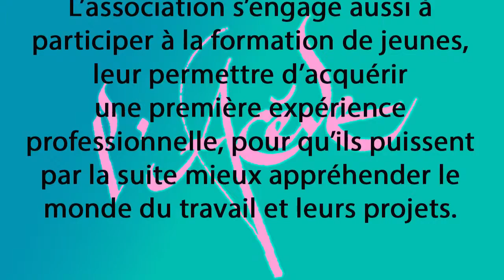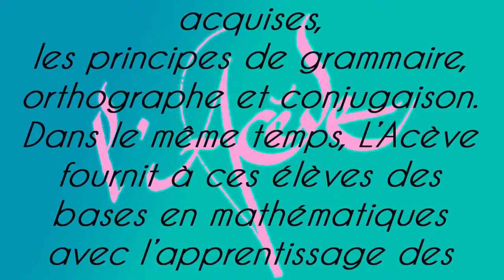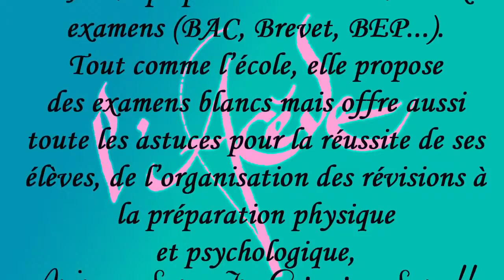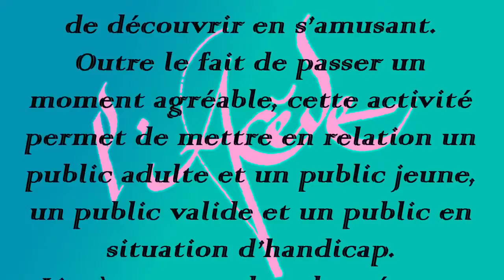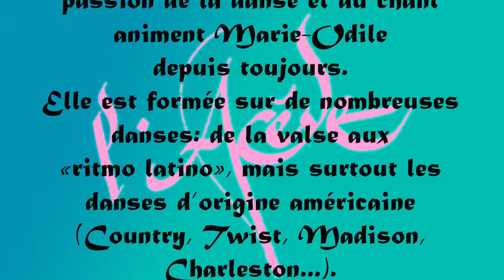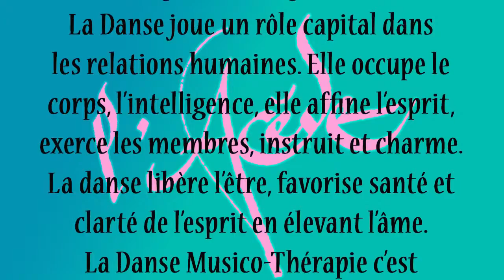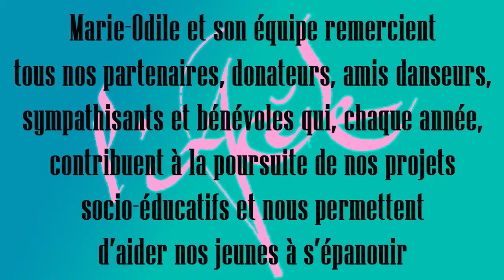Présentation de L'Acève